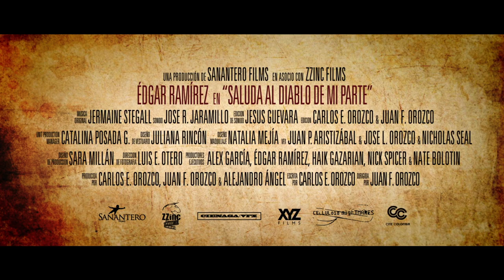Trailer SALUDA AL DIABLO DE MI PARTE Venezuela